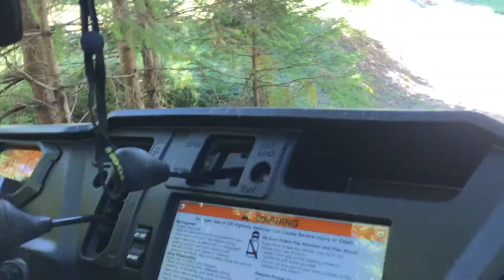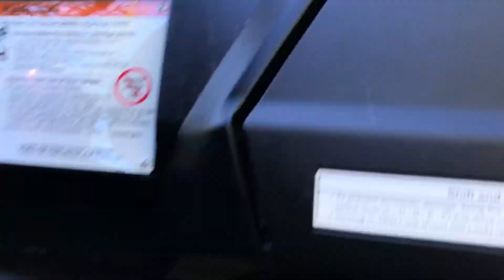Мисливці за білим щастям освоюють новий транспорт )